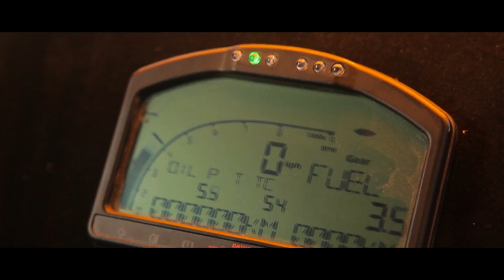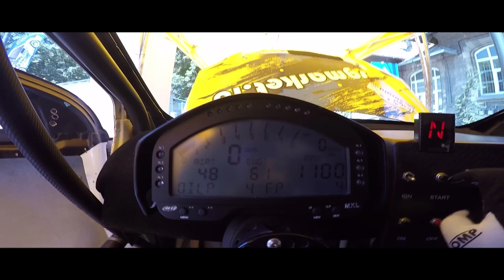AfterMovie SHARK RACING Sinaia 2015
Filmed in Sinaia, Romania